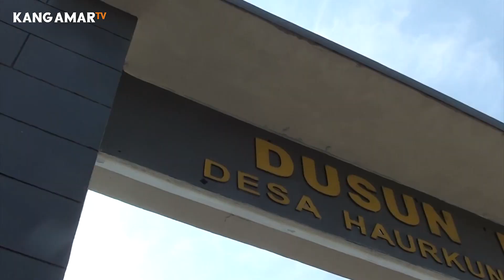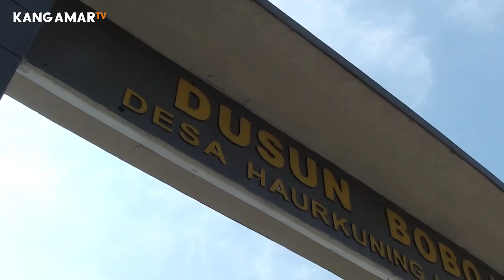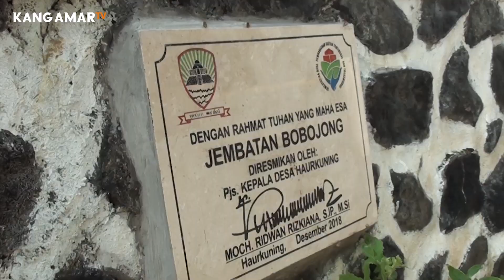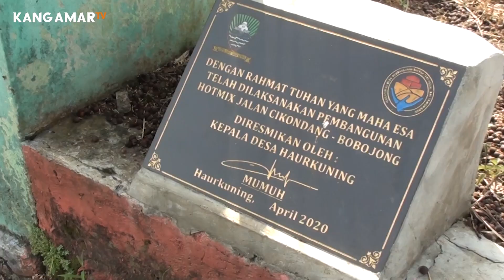Suasana pedesaan bobojong yang asri | Haurkuning paseh sumedang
Suasana pedesaan bobojong yang asri | Paseh sumedang
Haurkuning adalah desa di kecamatan Paseh, Sumedang, Sebagian besar mata pencaharian penduduknya berbasis pertanian. Komoditas pertanian unggulan dari daerah ini adalah padi. Terdapat mata air Cicaneang yang juga merupakan sumber air untuk beberapa kecamatan disekitarnya. Nama Haurkuning berasal dari pusaka milik perintis wilayah ini yang tertancap ke tanah dan tumbuh menjadi Haur (=Bambu) Kuning.